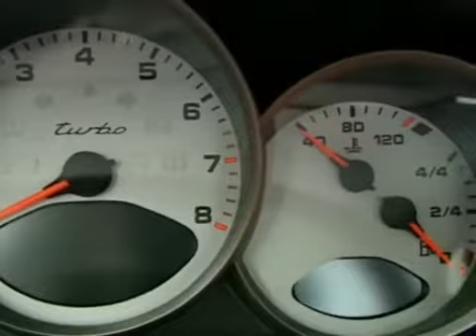Porsche 911 Turbo